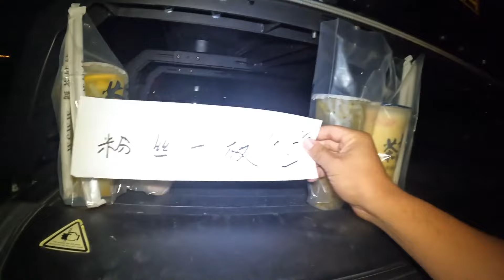月隆结婚，房车兄弟齐聚鄂尔多斯，阿挺喝醉，晚上回到车边还收到，粉丝带来的礼物【半仙游记】